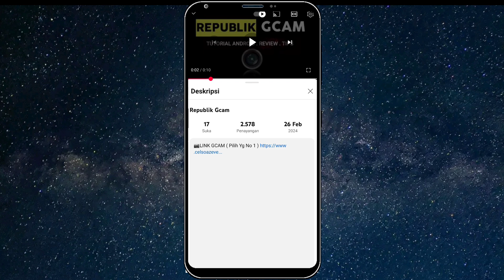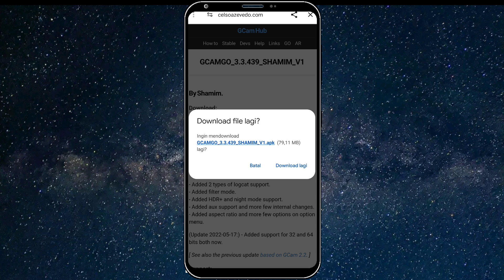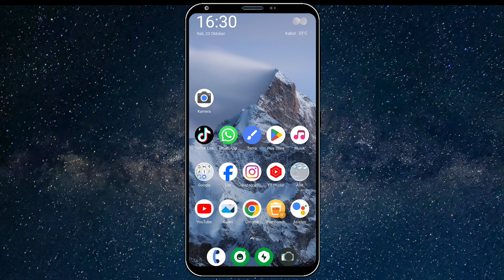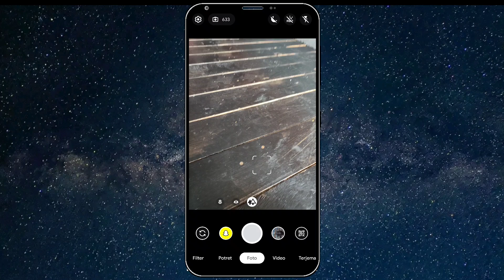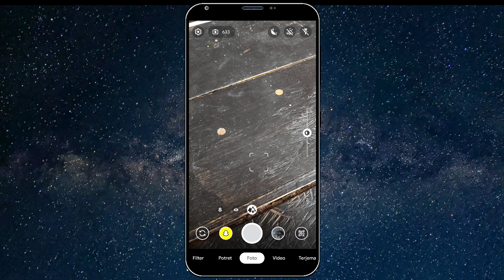TUTORIAL CARA PASANG GCAM POCO C40 | GCAM MODE MALAM POCO C40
TERBARU ‼️ TUTORIAL CARA PASANG GCAM TERBARU UNTUK POCO C40 | Google Camera Poco c40

( 📍LINK DOWNLOAD📍 )

gcam BSG
configs terbaru 2023
gcam BSG
google camera
gcam bsg
google camera
gcam
config gcam
gcam config
GCAM
gcam LMC 8.4
Gcam config
Pasang gcam
Config gcam lmc
Lmc andro gcam
andro gcam
impostor gelap
impostor gelap gcam
GCam GoogleCamera
LMC
ReviewKamera
Photography
Teknologi
SmartphoneCamera
Android
CameraApp
Gadget
FiturKamera
GCam LMC
Google Camera
Kamera Android
Review Smartphone
Fotografi Mobile
Teknologi Kamera
Aplikasi Kamera
Fitur Fotografi
Tutorial GCam
Perbandingan Kamera